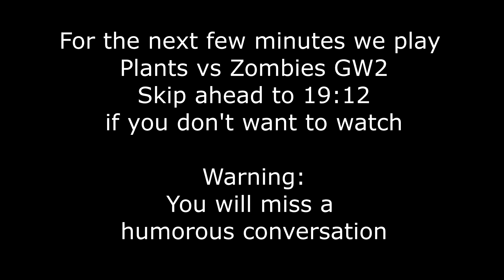Spring has Sprung! | WAC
Hey Guys!!

This past weekend, we gave the ferret cage a makeover and Jake got some experience with my camera.

Jake and I have self-published some books through Amazon Kindle *happy squeal*. The links are down below if you wanna check them out and read any of them.  Honestly, it would be amazing if you did.  Also, feel free to checkout my photography website...trust me, there’s a lot of great photos there with more to come!
Hiding from Dragons by Aletheia Rose
Royalty, Not of Blood by Mason Cage *Cover art by Natural Moments Photography
From Shadow: Redemption by Mason Cage
Mandi’s Weightloss Insta: @300to160
Photography Insta: @lifesnaturalphoto